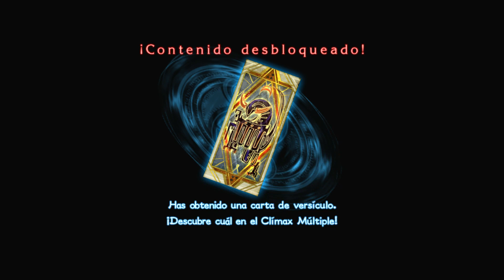Bayonetta 2 ( ͡° ͜ʖ ͡°) Switch--60FPS ( ͡° ͜ʖ ͡°) #8 "El camino directo a Inferno"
Let's Dance, Boys! X2  (No hace falta decir nada más)
¡¡¡La Bruja de Umbra está de vuelta!!!  Otra vez ( ͡° ͜ʖ ͡°)
Ports cutres de 2 juegazos, no hace que sean peores juegos, solo que sean IGUALES a los originales. Resumiendo son ports de 1-1 de las versiones de WiiU: resolución de 720 y 60 FPS estables. Las únicas novedades de estos ports son el uso de amiibos y la opción de jugar a dobles en Bayo 2.
Siendo sincero son  ports sin novedades de peso y IGUALES a los de WiiU (no tengo un ojo biónico para notar una diferencia de 5 FPS, lo siento mucho chicos). Una estupenda oportunidad para los nuevos jugadores y una oportunidad de refrescar la memoria para los que ya jugaron en WiiU. En modo portátil lucen de cine pero en pantalla cuidado con esos “dientes de sierra”  XD
P.D:  Adoro a  Hideki “Puto Troll Dios” Kamiya   ( ͡° ͜ʖ ͡°)